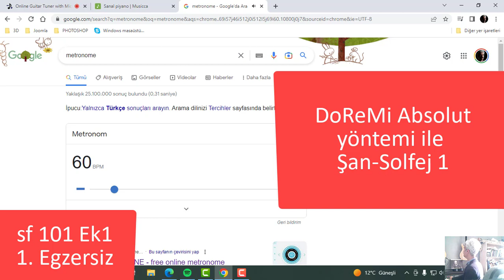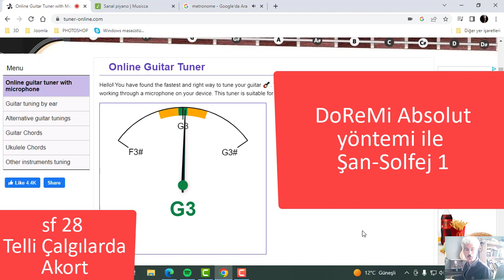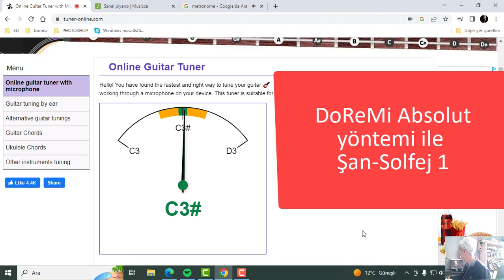SesEgzersizleri 1 - SINGING EXERCİCES 1 - DOREMİ ABSOLUT - 60BPM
60 metronom ile kitaptaki ek 1 egzersizleri ilk iki ölçü
23 Nisan 2023 itibari ile yayında